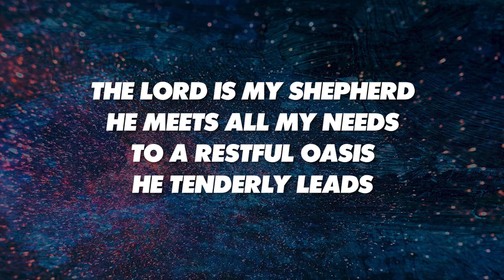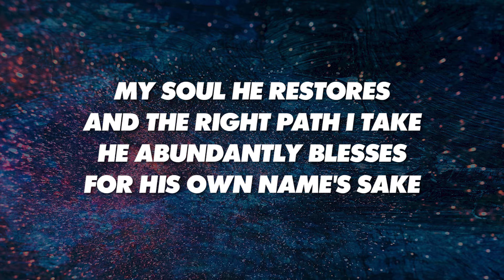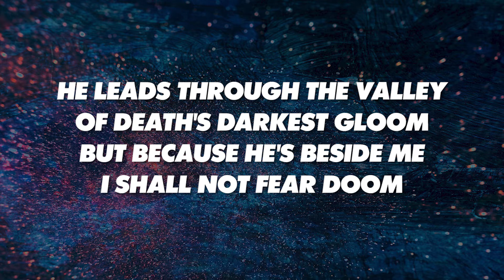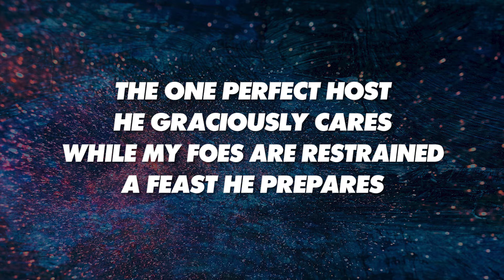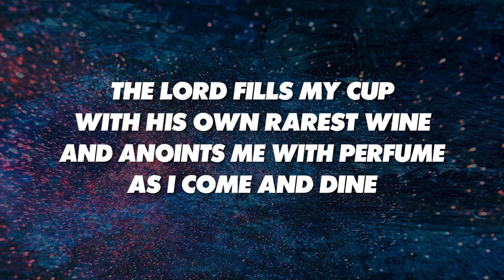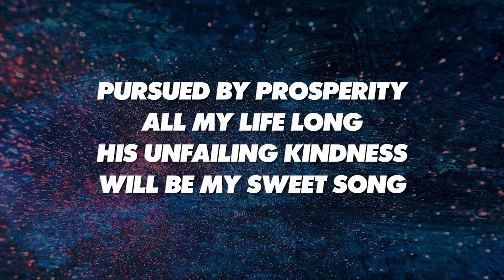THE LORD IS MY SHEPHERD - SAB (piano track + lyrics)